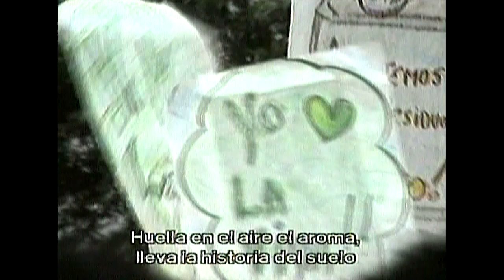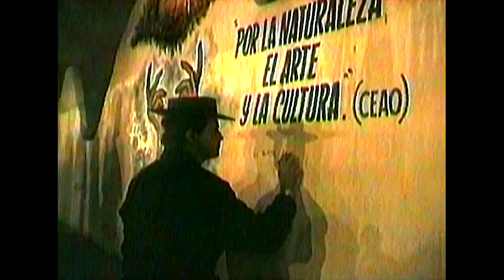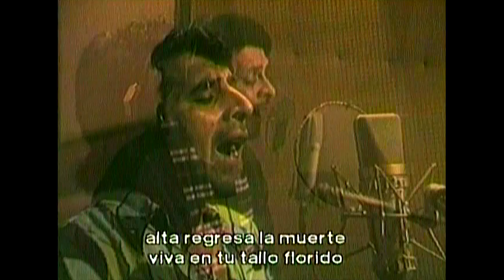Jaime Torres - Peteco Carabajal - Cuti Carabajal "El árbol es un camino" - NATURALEZA capítulo 1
“El árbol es un camino”